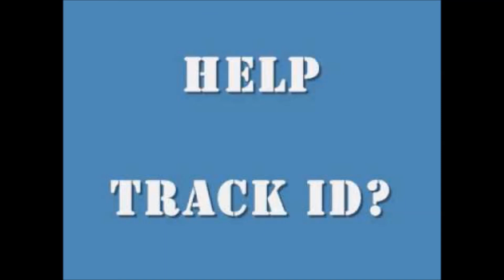Synthmania – Hypnotic Pleasure